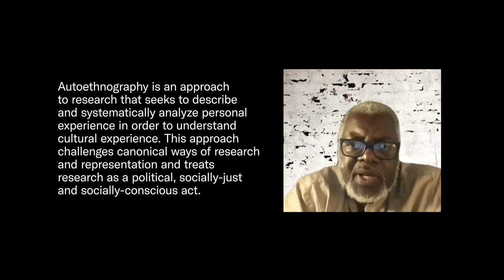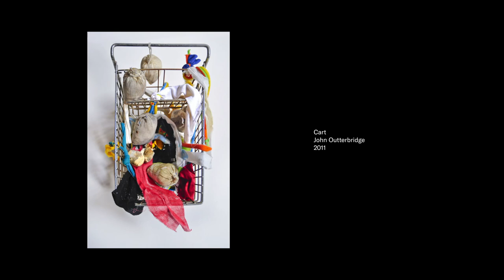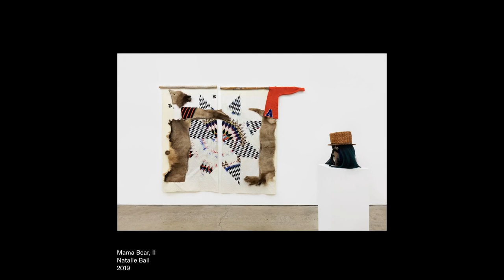Studio Visit - Natalie Ball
From protecting her native lands to writing Jimmie Durham letters, interdisciplinary artist Natalie Ball discusses life mapped through her art and how themes of ethnography and developing new narratives are embedded in her practice.

The artist takes curators Alexa Jeanne Kusber and Paul Goodwin around her studio and home in Chiloquin, Oregon.

Natalie Ball, a citizen of the Klamath/Modoc tribes, is best-known for repurposing and re-contextualizing found materials and media that often confront the reductive narratives surrounding Native American identity.

Working from her ancestral homelands in the rural community of Chiloquin, Oregon, Ball approaches her sculptural work to challenge the narrative surrounding the Native American experience and history. Ball’s use of materials is wide-ranging, often incorporating traditional, indigenous materials with found objects ranging from textiles, leather, beads, and wood to coyote teeth, hair, fur and bone. It is this juxtaposition, which sometimes bordering on the absurd that allows Ball to create a new auto- ethnographic narrative as she excavates hidden histories, and dominant narratives to deconstruct them through a theoretical framework of auto-ethnography to move “Indian” outside of governing discourses in order to build a visual genealogy that refuses to line-up with the many constructed existences of Native Americans.

Natalie Ball is our 2021 artist-in-residence.